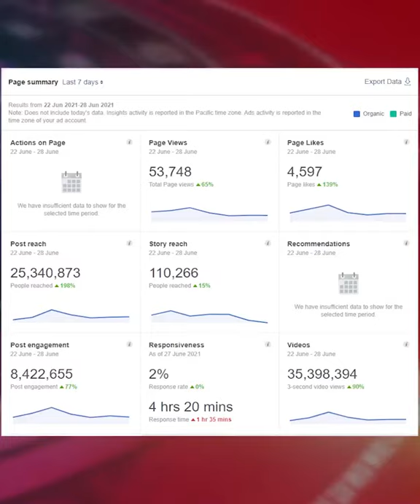Pulwahal: The pickup that fell in Tons river on Sunday night has been traced. DSP Raj Kumar...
पुलवाहल : रविवार रात को टोंस नदी में गिरी पिकअप को खोज लिया गया है।
डीएसपी राज कुमार ने स्वयं गहरे पानी में गोता लगाकर किया साहसिक कार्य...
लापता लोगों का अभी तक कोई सुराग नहीं

Pulwahal: The pickup that fell in Tons river on Sunday night has been traced.
DSP Raj Kumar himself did an adventure by diving in deep water.
No trace of missing people yet